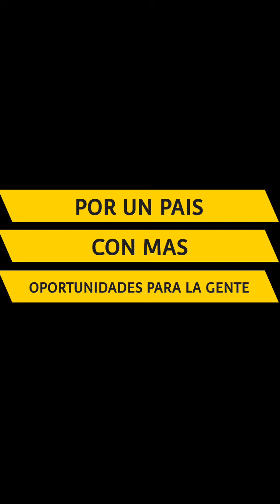protestas en Colombia encontra de la reforma tributaria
la realidad de las protestas PASIFICAS y rechazando el vandalismo y las malas conductas! pero también haciendo un frente por nuestros derechos y por los colombianos que si respetamos las manifestaciones PASIFICAS!
por tus derechos y por los nuestros